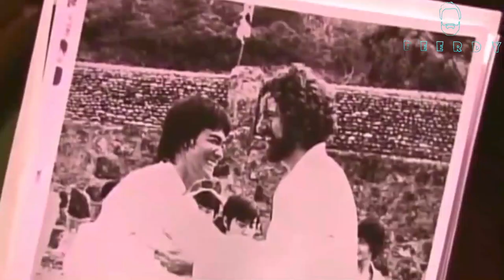Bruce Lee Gets His REVENGE On Bob Wall For Cutting His Hand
Bob Wall was so scared he had to go Bruce Lee's house.

►𝘽𝙚𝙚𝙧𝙙𝙮 - 𝘽𝙧𝙪𝙘𝙚 𝙇𝙚𝙚 𝘾𝙚𝙣𝙩𝙧𝙖𝙡 is proud to bring you EXCLUSIVE TO THIS CHANNEL -- This is how Bruce Lee got his revenge on Bob Wall!

This footage is owned by us at Bruce Lee Central Holdings, att: Bernard Mcalister & Daniel Johnston.

Full story and script.